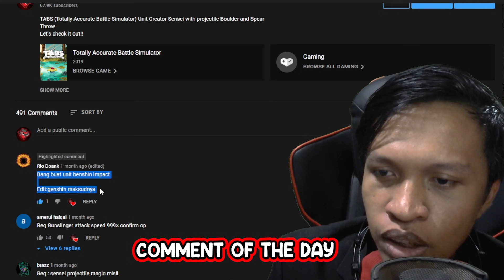UNIT KALI INI WANGY WANGY YA | TABS X Genshin Impact indonesia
TABS (Totally Accurate Battle Simulator) X Genshin Impact